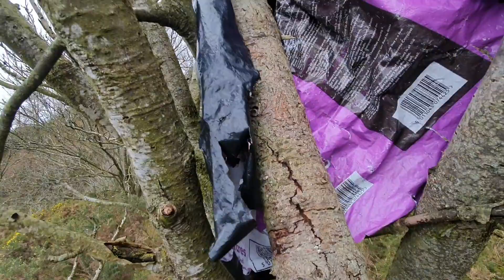The Gates to Wilderland.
We checked out another stealth site hidden in the woods.
Lunch at secret site with my dog.